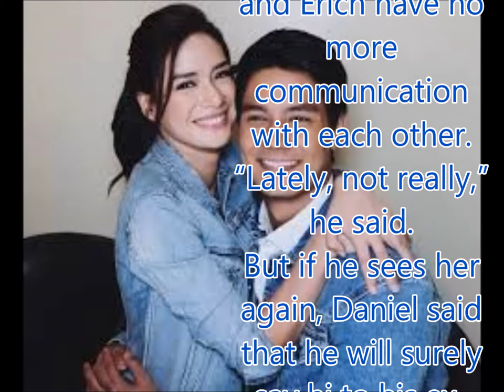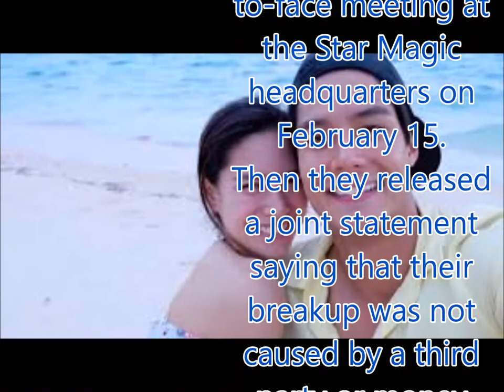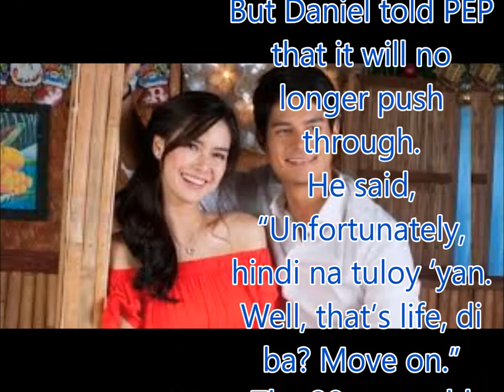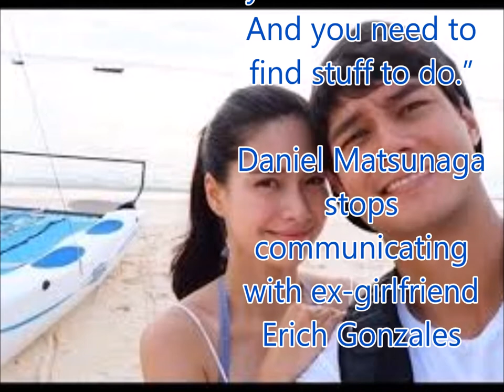Daniel Matsunaga stops communicating with ex-girlfriend Erich Gonzales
Philippines News today : Entertaiment scandals

Daniel Matsunaga, 28, admitted that it’s been a while since he last saw ex-girlfriend Erich Gonzales, 26.
After their breakup early this year, the former couple still appeared together for a two-night show in U.S. last February.
Daniel told PEP.ph (Philippine Entertainment Portal), “After the show in the States? Did I see her again?
“Hindi ko na naaalala, e. Pero matagal na hindi kami nagkita, e.”
The Kapamilya model-actor also confirmed that he and Erich have no more communication with each other.
“Lately, not really,” he said.
But if he sees her again, Daniel said that he will surely say hi to his ex-girlfriend.
He elaborated, “I have due respect for Erich.
“She’s a beautiful woman with a beautiful heart. I have nothing to say wrong about her.
“I really respect her and her family.”
PEP caught up with Daniel after he was launched as the first male celebrity ambassador for the underwear line of Men’s Club by Avon.
The media event was held at One Canvas Events Place last night, May 11.
BAD BREAKUP. It was on February 9 when Erich confirmed the news that she and Daniel have put an end to their two-year relationship.
While she denied that a third party caused their breakup, Erich gave a vague answer to entertainment reporters when asked if money matters was ever an issue for her and Daniel.
The same interview later caused an exchange of cryptic statements between the couple—with Daniel denying the money issue and Erich threatening to give a tell-all interview about their breakup.
The whole controversy was only put to an end when Erich and Daniel had a face-to-face meeting at the Star Magic headquarters on February 15.
Then they released a joint statement saying that their breakup was not caused by a third party or money issue.
DANIEL SAYS SORRY TO FANS. The ex-couple had a movie lined up this year.
But Daniel told PEP that it will no longer push through.
He said, “Unfortunately, hindi na tuloy ‘yan. Well, that’s life, di ba? Move on.”
The 28-year-old Brazilian-Japanese apologized to the Daniel-Erich (DanRich) fans who also got affected by the couple’s breakup.
“It’s sad because a lot of our fans, they are expecting a lot of things from us.
“And I have to apologize to them because everything that we do, it’s really for them.
“It didn’t work, unfortunately.
“But move on, and friendship… friendship is really important.”
How did he move on from his breakup with Erich?
Daniel answered, “I’m very close to my family. They were really there for me the whole time. We’re super close.
“And siyempre, you need them, your real friends. And you need to find stuff to do.”